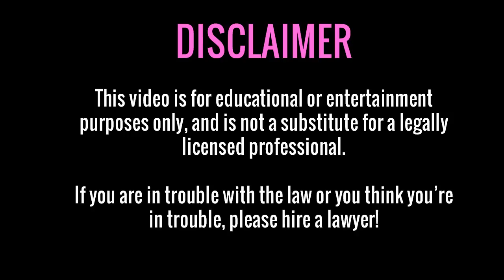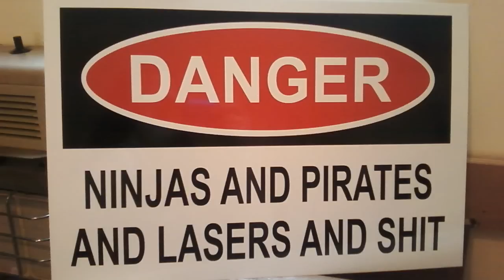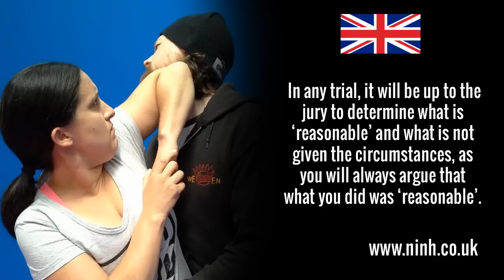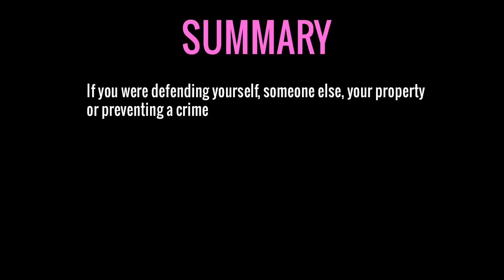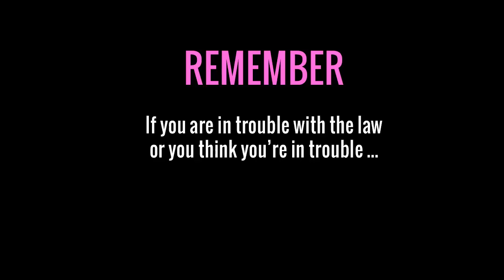UK Laws on Self Defence (Self Defense) - EXPLAINED!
Ninh explains the UK Laws on Self Defence (Self Defense).
Ninh Ly explains the oppressive, ridiculous and confusing laws that the United Kingdom has regarding Self Defence (Self Defense) and describes when you can or can’t use self defence to avoid prosecution.
Learn about imminent danger, reasonable force, avoiding prosecution and more.